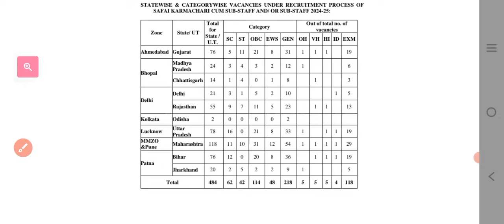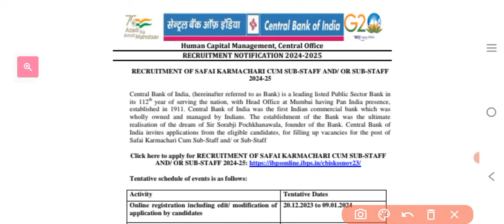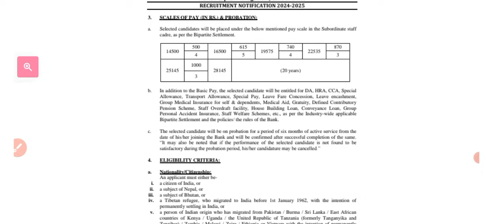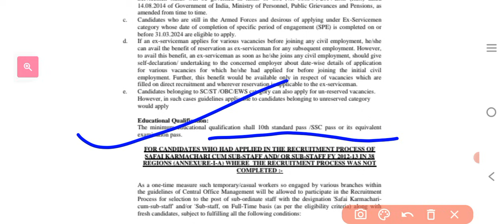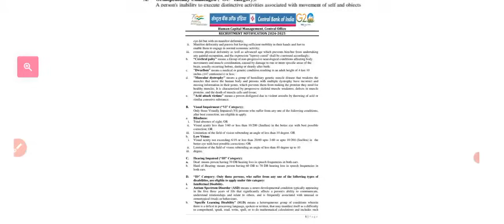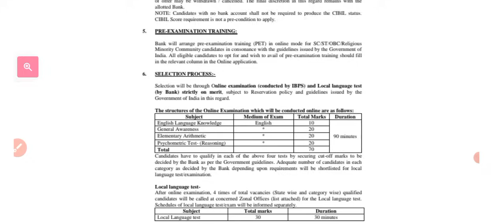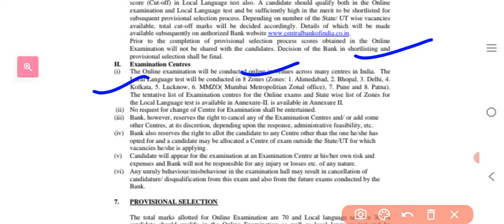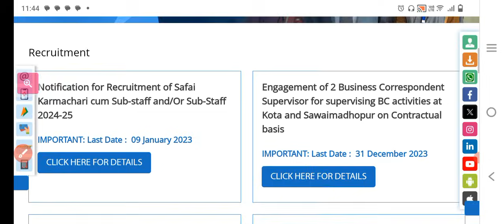Central Bank of India recruitment 2024-25 | sub Staff vacancy | safai karmchari bharti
Friends, video main central bank of india sub staff recruitment notification details diya hai

Central Bank of India vacancy 2023
Central Bank of India sub Staff bharti exam
CBI vacancy 2023
CBI new vacancy 2023
CBI new recruitment 2023
Central Bank vacancy 2023
Central Bank job apply online
Safai karmchari bharti
Safai karmchari vacancy
Safai karmchari vacancy new update
Central Bank of India sub Staff selection process

Notification Link